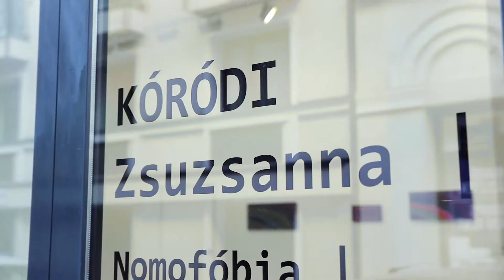Zsuzsanna KÓRÓDI | Nomophobia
Nomophobia

Zsuzsanna KÓRÓDI at VILTIN Gallery, Budapest
28 April – 12 June 2021

The second solo exhibition of the internationally recognized artist, Zsuzsanna KÓRÓDI at VILTIN Gallery showcases her latest series. Nomophobia - no mobile phone phobia – is the fear of being out of mobile phone contact, and thus studies the mobile phone addiction being a severe symptom of the information society. Concluding the ensemble of works, the title suggests a clear socio-critical aspect and shows a strong sense of imagery.

video by: Dávid Biró